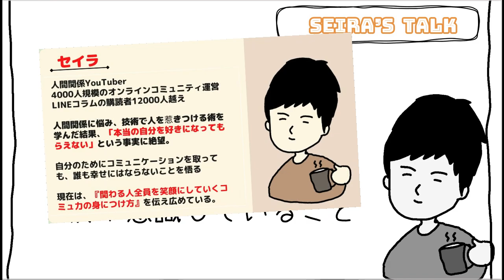会話力を上げるために、僕が普段から意識していること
●セイラの発信媒体一覧

◆公開講座＝＝＝＝＝＝＝

３ヶ月間で一気に急成長したい方にオススメ。